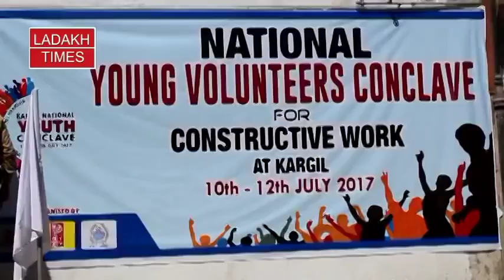Faisal Khan Ashoor about Kargil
National Youth Volunteers Conclave for constructive work organised by Nehru Yuva Kendra at Kargil.
Faisal Khan Ashoor was also a part of the event. More than thousands of youths across india participate in this event.

by Ladakh Times

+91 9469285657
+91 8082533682